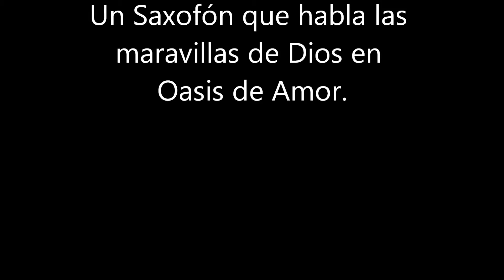BROTHER HERMAN BLEASE SAX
Un Saxofón que habla las maravillas de Dios.